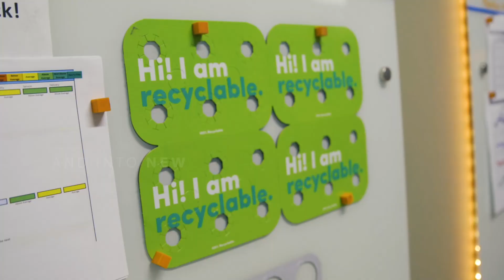Sustainability | WestRock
Connecting people to products through innovative, sustainable, fiber-based packaging.